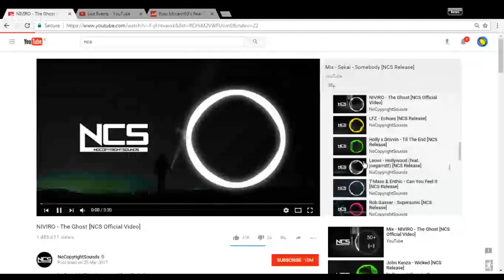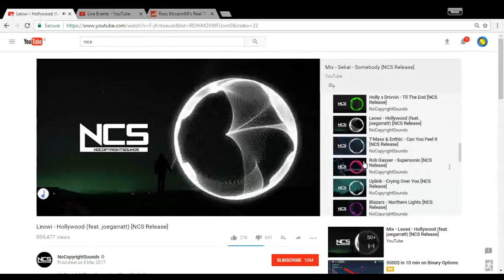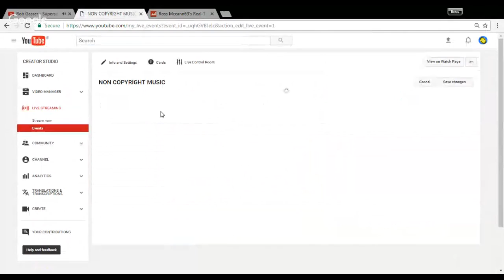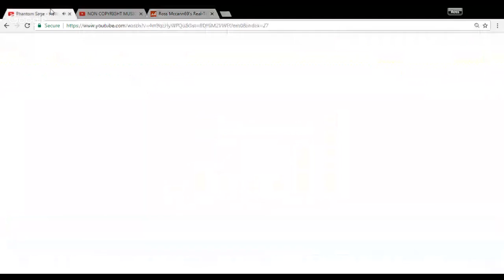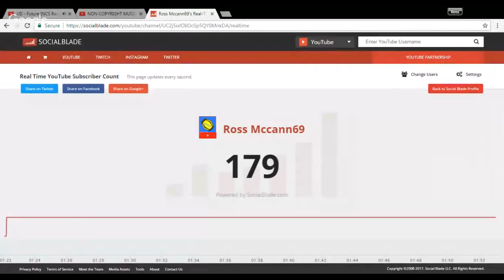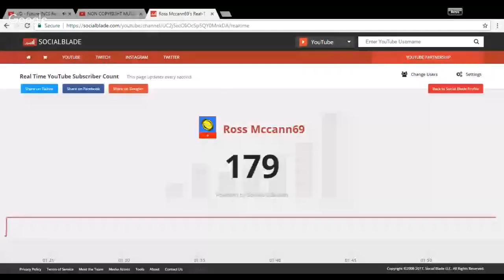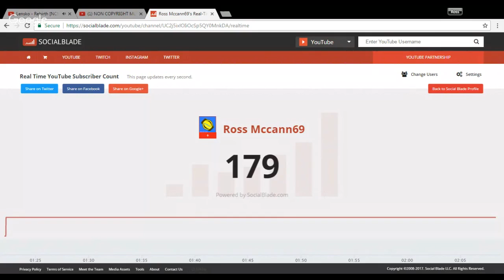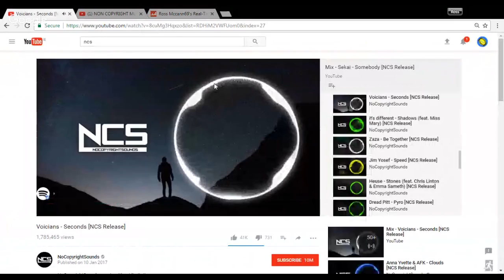NON COPYRIGHT MUSIC